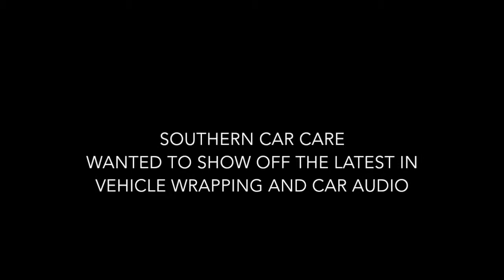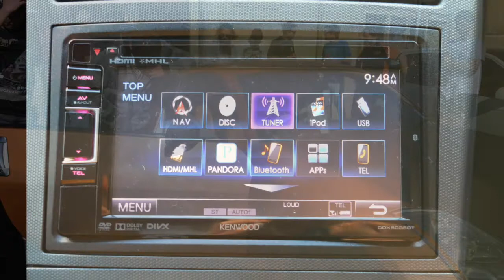Southern Car Care Open Day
Southern Car Care had 4 display vehicles that we had wrapped and also unveiled our new display vehicle. We have fully wrapped it and also installed a Kenwood Car Audio system in it to.